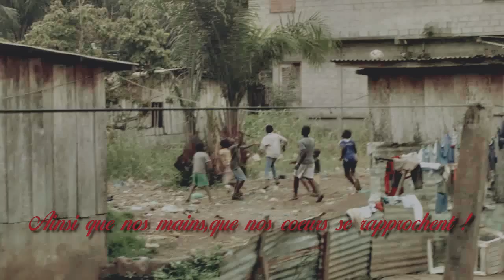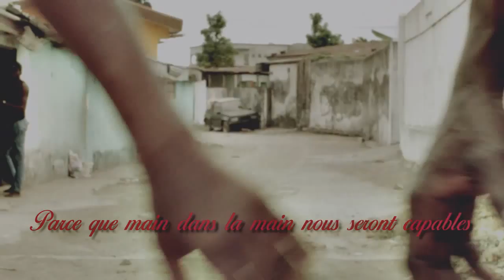le cercle des patriotes (GABON) - la prière du patriote